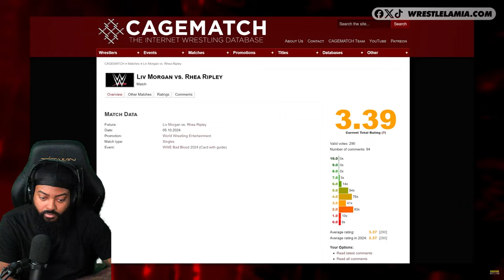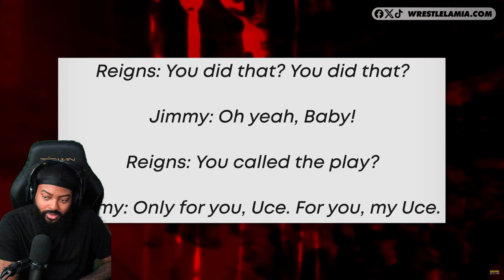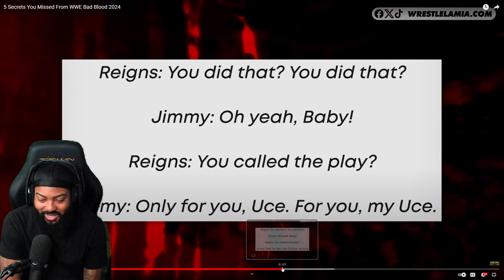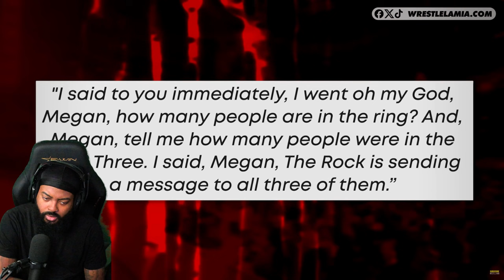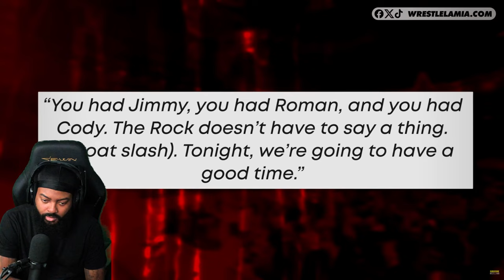ROSS REACTS TO 5 SECRETS YOU MISSED FROM WWE BAD BLOOD 2024